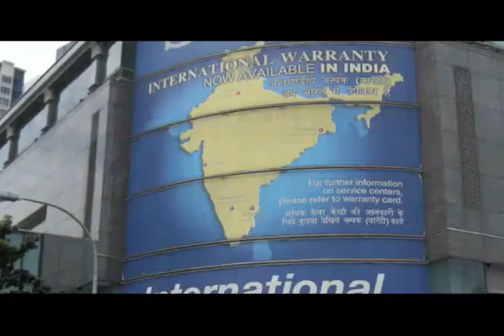JTTE 2011 Trailer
JOURNEY TO THE EAST 2011 is an adrenaline-pumping, brain-teasing, nerve-wracking event created by Indonesian Student Association (MAPIA) at PSB Academy which will bring you to an unforgettable adventure to run across Singapore!

 You have to create a team which consists of 5 (five) people, students or non students will be okay. The fee is SGD 50 for each team. We will provide you with uniforms (shirts), water, snacks and dinner. Furthermore, three winning teams will bring amazing gifts on way back home.

What are you waiting for? Register your team now! We are looking forward for you guys to join us on this astonishing event.